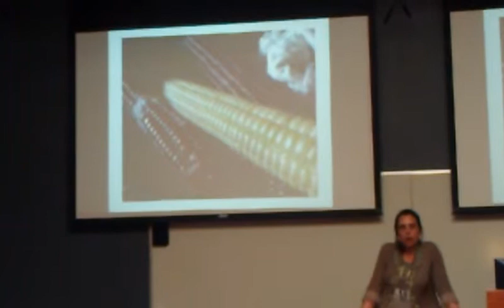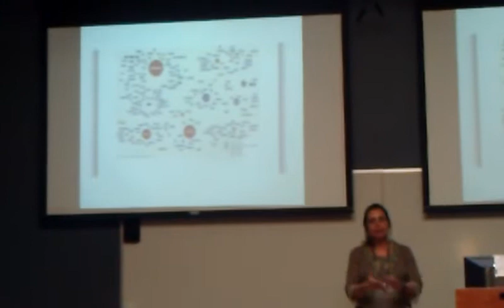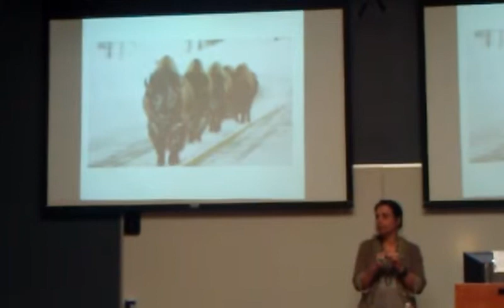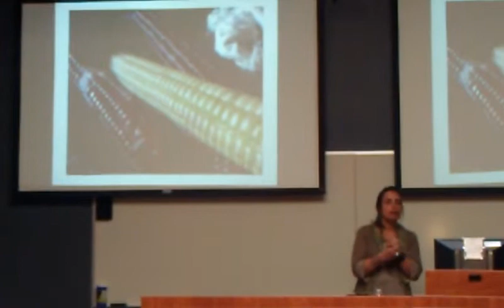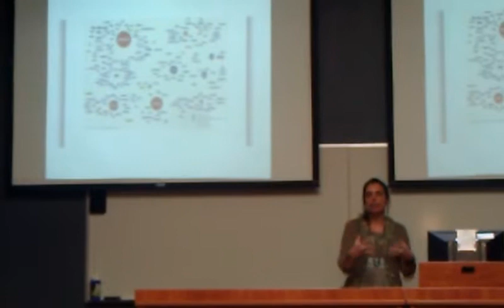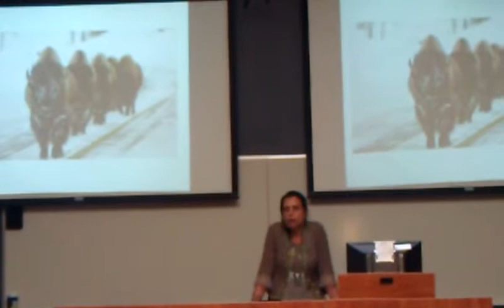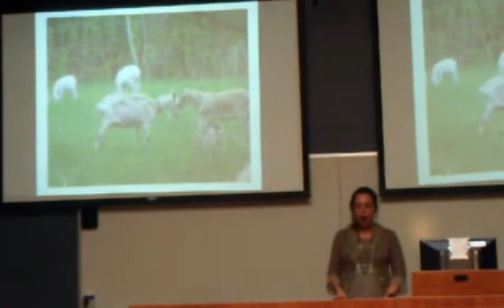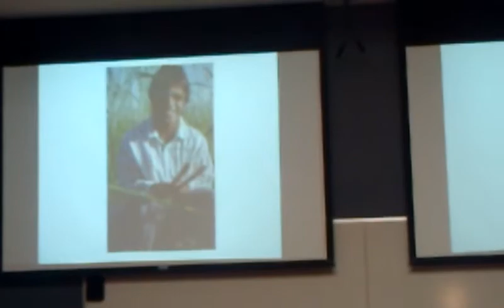Winona LaDuke Keynote Speech @ UNM "Biodiversity & Indigenous Peoples" Workshop (3/8/2013)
This is the 2nd part of Winona LaDuke's speech ~ The 1st part can be seen ... WORKSHOP: THE CONVENTION OF BIODIVERSITY, THE PROTOCOL OF NAGOYA AND INDIGENOUS PEOPLES AND LOCAL COMMUNITIES (Sponsored by El Centro de la Raza,

The Convention on Biological Diversity (CBD) is an international agreement that aims toward the conservation of biological diversity, sustainable use of genetic resources, species, ecosystems, and the fair and equitable sharing of benefits derived from the use of these resources. The fair and equitable distribution of benefits derived from traditional knowledge associated to biodiversity was first discussed at the World Summit on Sustainable Development held in Johannesburg in 2002.   At this meeting a call was made for the negotiation of an international regime that would estipulate the terms for access and benefits sharing.  This access and benefit sharing included traditional knowledge from Indigenous Peoples and Local Communities.  After six years of deliberations between governments (the Parts), industry, NGOs, and Indigenous Peoples and Local Communities, the Protocol of Nagoya was adopted on October 2010 in Nagoya, Japan.
The Protocol of Nagoya is a very complex agreement that is expected to be ratified by the Convention of the Parts (COP) in South Korea at the end of 2014. To enforce the Protocol once it goes into effect, the Part, Indigenous Peoples and Local Communities, industry, and local traditional and civil governments will have to be trained on how to best implement the provisions of this Protocol.  Another important task that is pending is the dissemination of the existence of the Protocol.  The dissemination needs to be sensitive to local customs and cultural ways of communicating to appropriately and clearly inform Indigenous Peoples and Local Communities as to how they can protect their resources and traditional knowledge under the provisions of the Protocol of Nagoya. To effectively do this, the stipulations for Prior and Informed Consent, the terms of Mutual Agreement (contracts), and the respect for community protocols need to be understood to level the playfield when a transaction for access to biodiversity and traditional knowledge is proposed by either a government agency or a Corporation.  In order for the implementation of the Protocol of Nagoya to be successful and to accomplish its goals, Indigenous Peoples and local communities need to be prepared to participate effectively in the implementation of the international agreement. Training has to be the backbone if the aim is to protect and preserve biodiversity.   The balance between the States and Industry with respect to Indigenous Peoples and local communities is uneven due to the economic and political power that government have with respect to Indigenous Nations.  If Indigenous Peoples and Local Communities are not prepared to negotiate the terms of the contracts to provide or prevent access to their natural resources, then abuses of power and unfair practices will become the norm and not the exception. Because of this unequal relationship alternatives need to be put in place to educate and raise consciousness about how to defend traditional knowledge associated to genetic resources.  Government and Industry need to learn, respect, and follow community protocols to ensure that the relationship between the Parts is fair for the benefit of all. Indigenous Peoples and Local Communities through their community councils need to develop their community protocols to ensure the integrity of their relationship with government and/industry.